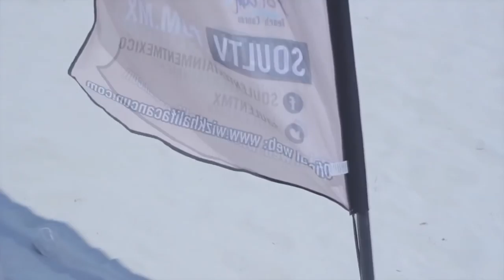Wiz Khalifa Concierto En Cancun | Blog Lil Pacs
una pequeña reseña de lo que fue mi aventura en cancun
en el concierto de wiz khalifa y una probadita de mis vacaciones

también a  QuienTvCancun por su grandiosa cobertura del evento
también use algunas tomas mas no pude contactarlos les dejo su canal por si son de cancun cheken su jale

y por ultimo mis contactos oficiales en donde me pueden encontrar

Rapero & Productor en "ZONA KLANDESTINA RECORDS"
ESCOBEDO, NUEVO LEON, MEXICO